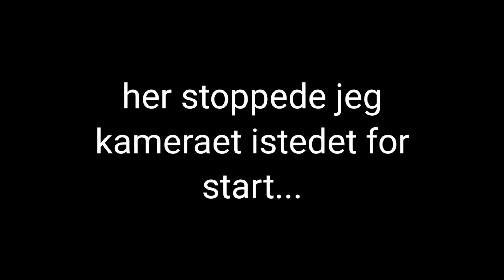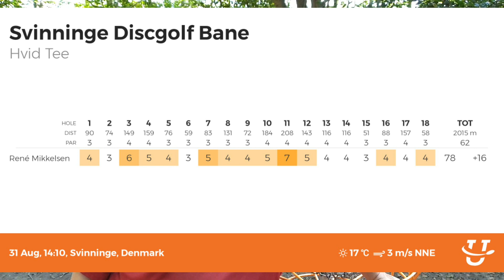Discgolf Amateur Playthrough DM Special - Svinninge Back 9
[DK] Amatør playthrough af de sidste 9 huller på 18-hullers banen i Svinninge på Sjælland. Jeg er selv ret dårlig til discgolf, men derfor kan man jo godt vise en bane frem.
[EN] Amateur playthrough of the 18 hole course in Svinninge, Denmark

Members get ealry access to certain content and behind the scenes look at what I am working on.